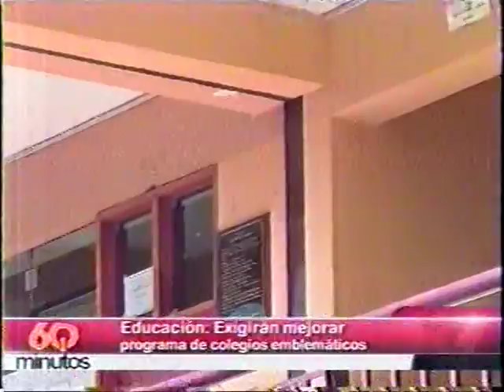CONGRESISTA SOLÓRZANO PARTICIPÓ EN ENTREGA DE DONACIÓN A HOSPITAL HONORIO DELGADO